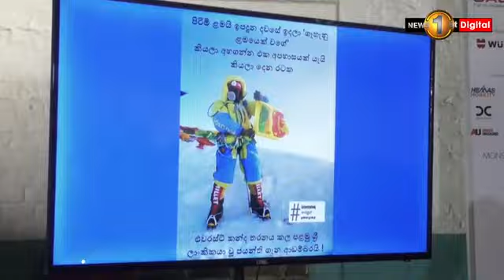Sri Lankan mountaineer Jayanthi Kuru-Utumpala summits Europe's iconic mountain - Matterhorn